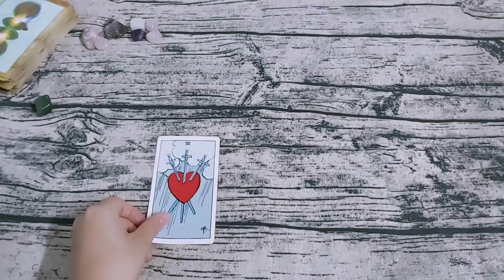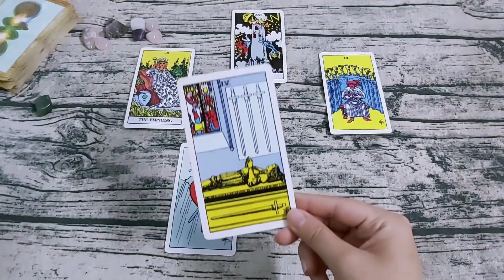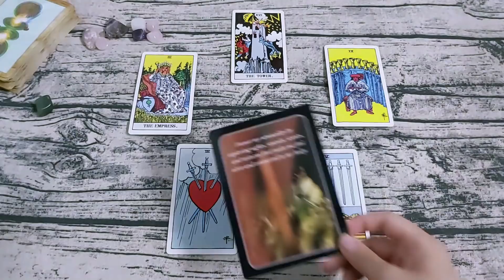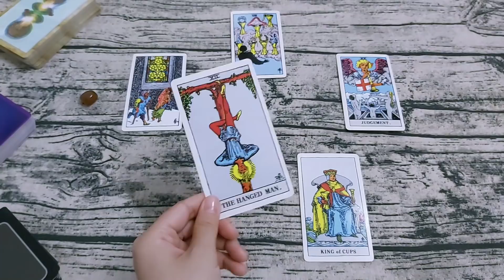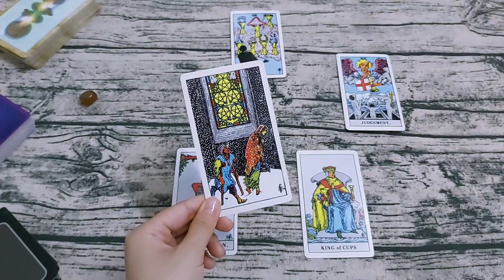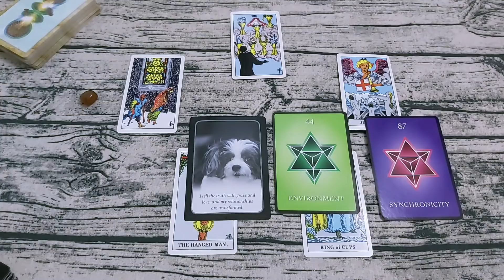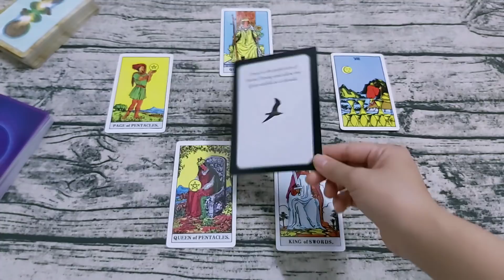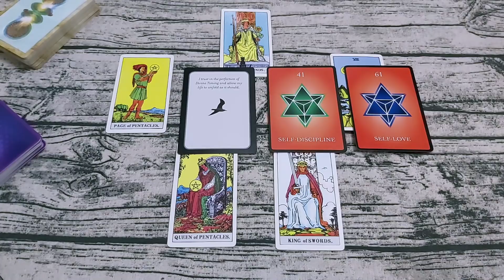Chọn 1 tụ bài: TRẢ LỜI CHO CÂU HỎI TÌNH YÊU Ở ĐÂU VỚI 5 LÁ BÀI TAROT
Lưu ý: Các trải bài chung mang năng lượng của nhiều người, không đúng với 100% các bạn cùng xem. Các bạn hãy đón nhận cởi mở và lấy cho mình những thông điệp phù hợp nhé!
👉Timestamp:
Chọn 1 tụ bài 0:00
1:24 - Tụ 1
16:44 - Tụ 2
32:52 - Tụ 3
Xin chào tất cả các bạn, mình là Trâm, hiện đang là một Tarot Reader, một Healer và Spiritual Coach. Chào mừng các bạn đến với kênh của mình, mong rằng các bạn sẽ nhận được thông điệp phù hợp.

- Facebook (nếu bạn cần một trải bài riêng)